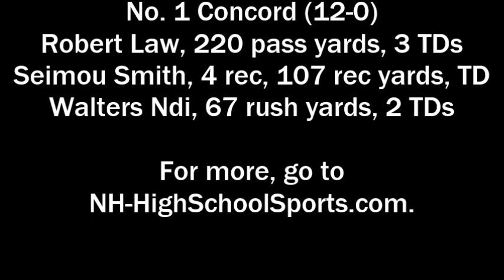Football: Pinkerton at Concord, 2013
Concord won its first Division I championship since 2000 with a 42-14 win over Pinkerton on Nov. 23, 2013